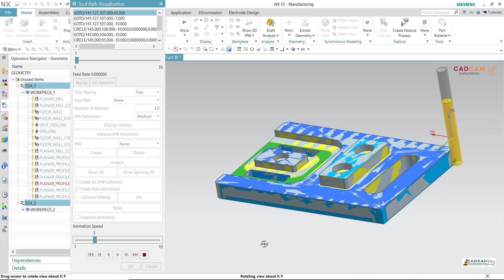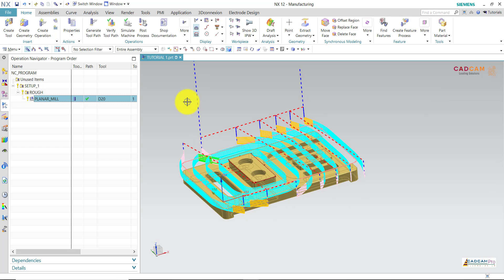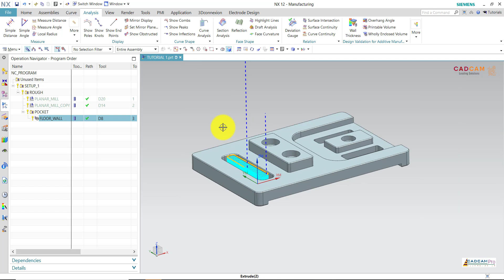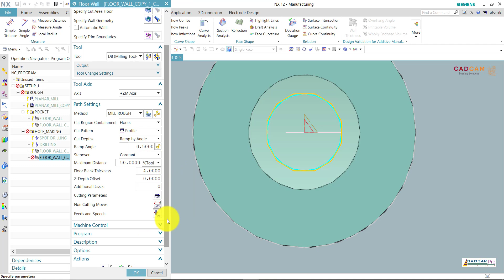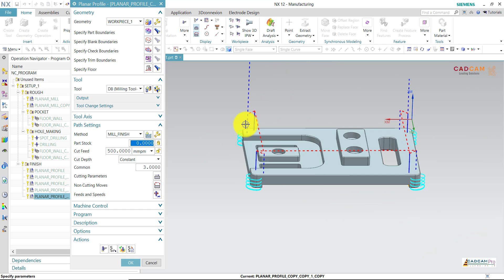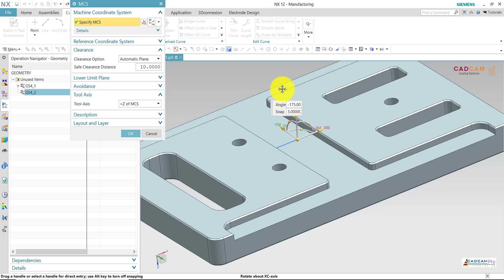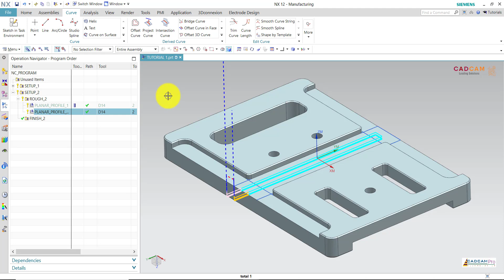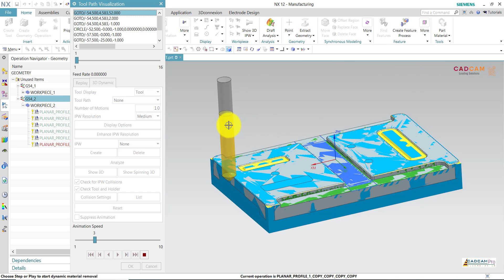NX 12 CAM Tutorial #9 | Mill 2D With Planner Mill, Profile Mill, Floor Wall, Hole Making_Exercise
NX CAM Tutorial
Cung cấp bản quyền phần mềm Siemens NX
Đào tạo phần mềm Siemens NX
Tạo post processor Siemens NX
Skype: henrynguyen866
Thanks !